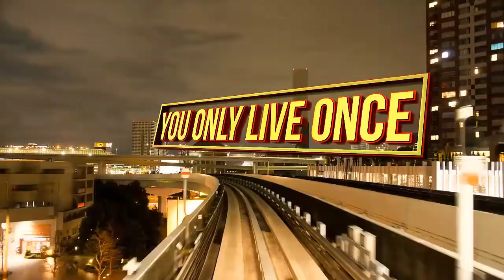Ka Pod In E Kanisa To Sweat-Heart Ogocho...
Kan Pod In E Kanisa To Sweat-Heart Ogocho...